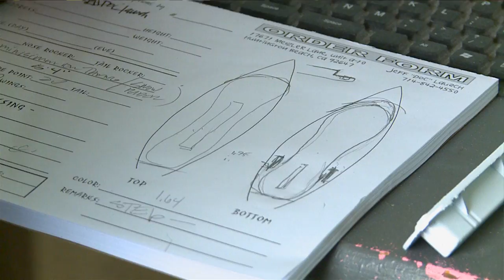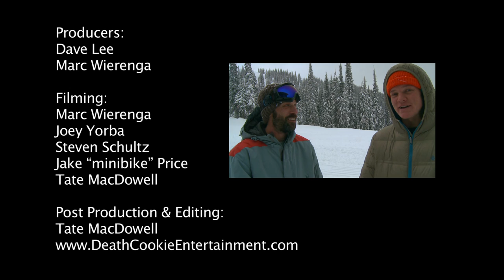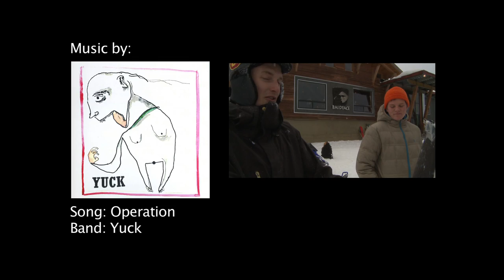Every Third Thursday-Fish out of Water-Surf Snowboard-by-Signal Snowboards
Happy New Year and Happy New ETT! This month we find ourselves floating out an entirely new concept as we work with friends to build something totally unique for barrels and backcountry! So cutback on your workload for nine minutes and press play! Dropping into this episode will make your day!